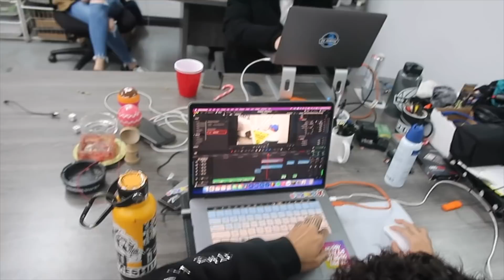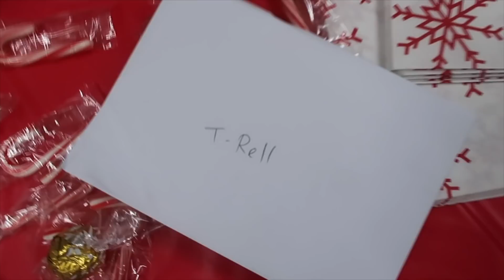BTS At No Jumper, ADAM22 and Trell INTERVIEW WENT CRAZY!!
TRell takes you guys on a quick look inside no jumper.

0:00 intro
1:30 TRell show up at no jumper with his tiny cam
1:42 Adam22 mad he's on my family channel
2:54 AD and Do Know first time on the vlog
3:57 TRell show his appreciation
6:04 TRell right before his interview

Heather's Snapchat: Heaviesanders
Heather's twitter: Heathersanders_

Tarell's Snapchat: s550relli
Tarell's twitter: Kingtrell_
Tarell"s TikTok: s550relli

Tylee's Tik Tok: everyonnelove.tylee